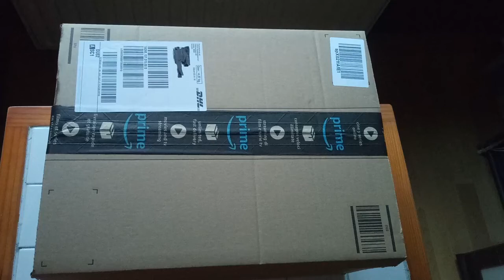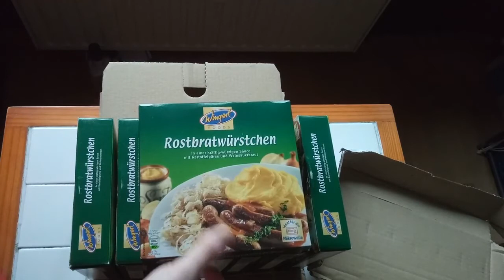Fertigfutter die 2. , ich flipp aus!.mp4